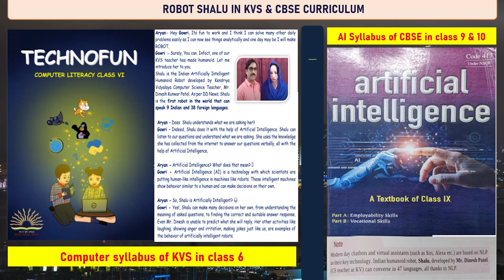Credit : Ms. Christina Jennifer (USA News) | About Dinesh Kunwar Patel and Robot Shalu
Thanks to Ms. Christina Jennifer, American Journalist (USA News) for this Amazing video.

Developed by: Dinesh Patel